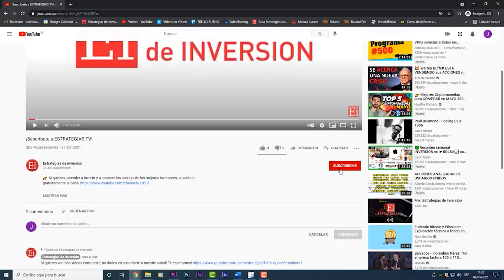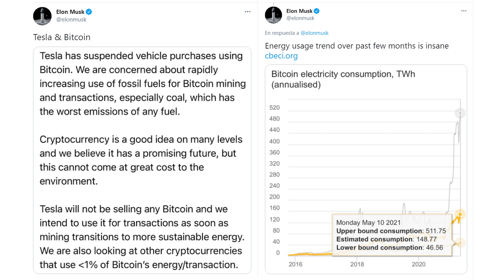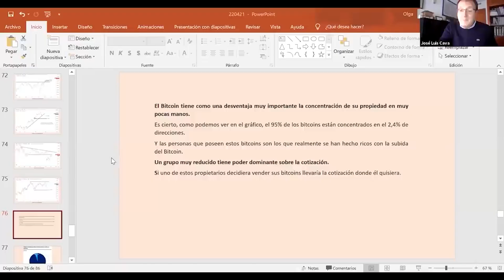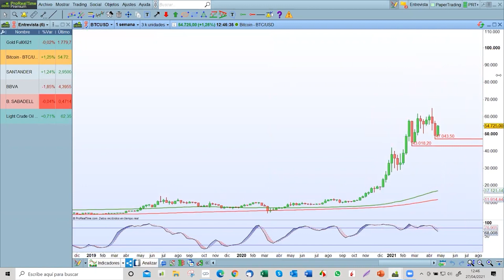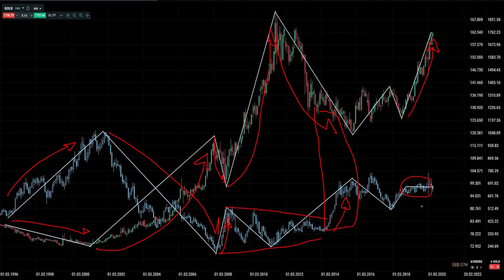PERSPECTIVAS del BITCOIN y el ORO | CAUSAS de la PERDIDA de VALOR | ¿Qué ESPERAR en 2021?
¿A qué se deben las fuertes caídas registradas por el bitcoin en las últimas sesiones? ¿Por qué ceden también otras muchas criptodivisas? ¿Recuperaran la senda alcista? Los expertos opinan en este vídeo.

Apúntate gratuitamente a nuestro boletín de Estrategias de Inversión y recibe análisis y recomendaciones para invertir